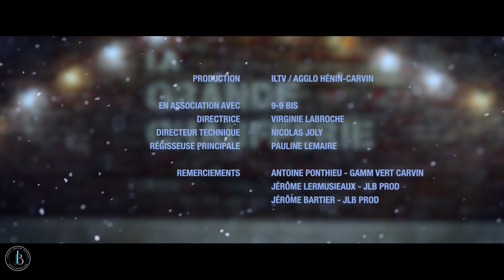Christmas Song / Groupe jazz manouche de Noel